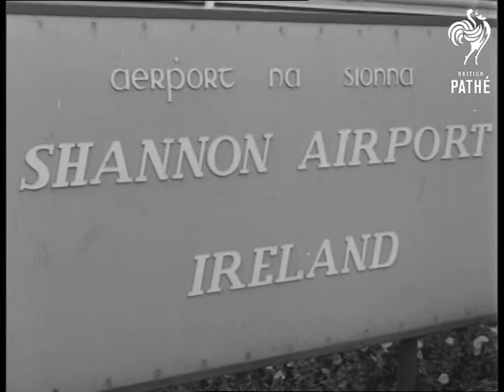New Radar System (1962)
New radar system, Shannon Airport, Eire (Southern Ireland, Republic of Ireland).

MS Irish Minister of Transport and Power Erskine Childers looking at a piece of radar equipment. CU. Radar scanning screen.  CU & MS Mr. Childers talking to guests.  MS operator at radar scanner.  VS guests arriving by bus at the scanning tower.  VS Mr. Childers and party inspecting the complex radar system at Shannon Airport.  VS radar Tower.  LS small plane landing and pan to tower.  VS around Shannon Airport.

 FILM ID:3068.1